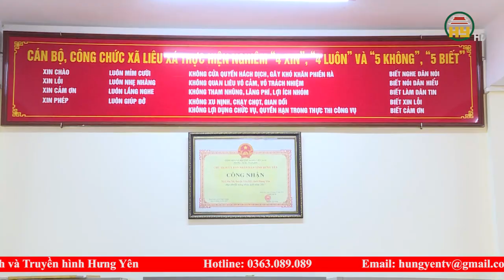31 mô hình " Dân vận khéo " Chính quyền phục vụ người dân và doanh nghiệp trong toàn tỉnh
Hưng Yên TV |31 mô hình " Dân vận khéo " Chính quyền phục vụ người dân và doanh nghiệp trong toàn tỉnh
Địa chỉ: 164 Nguyễn Văn Linh, thành phố Hưng Yên, tỉnh Hưng Yên
Tiktok: Truyền hình Hưng Yên
Facebook: Đài Phát thanh và Truyền hình Hưng Yên
Zalo: Đài PTTH Hưng Yên